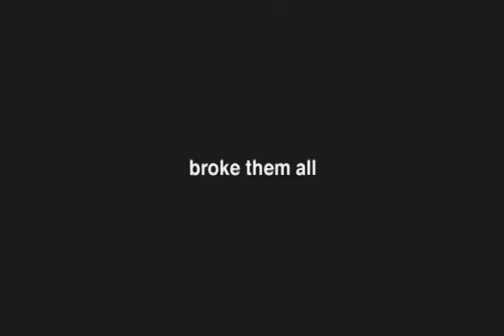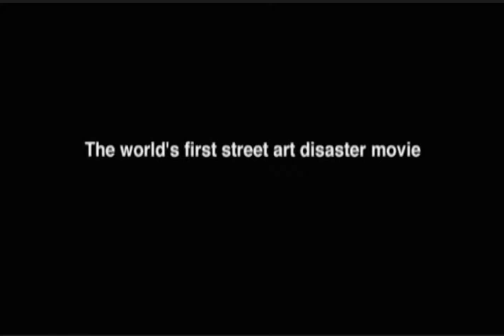2010 Trailer EXIT THROUGH THE GIFT SHOP